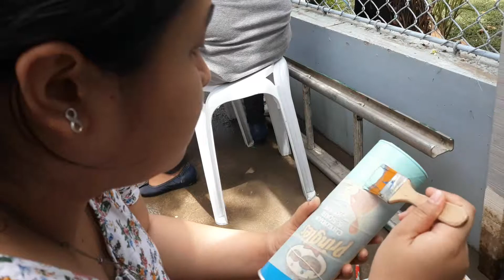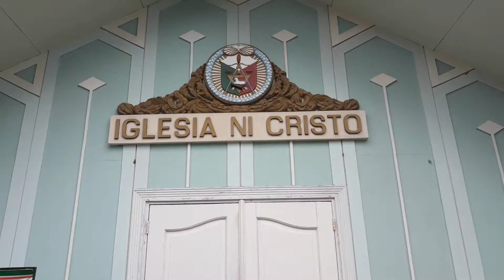Compostela, Cebu City, Cebu - Alkansya Making 9152018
Kadiwa at Binhi Alkansya Making 2018